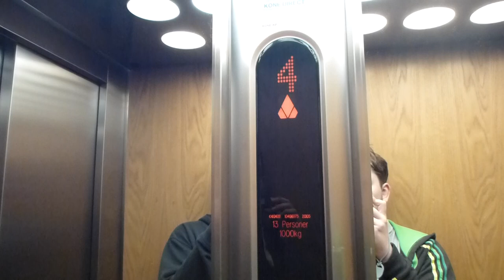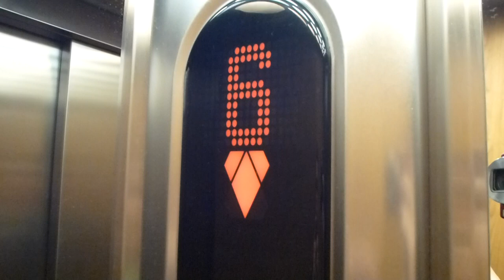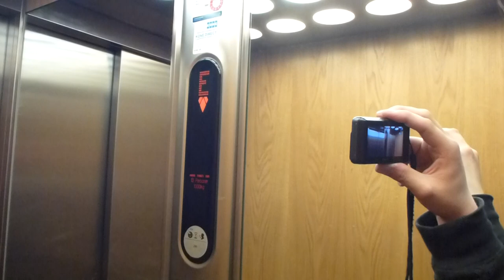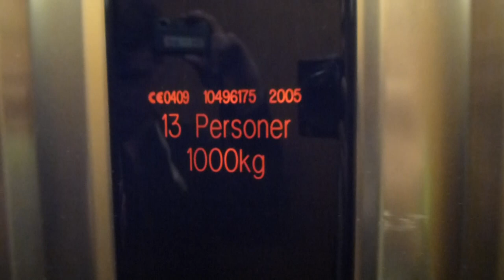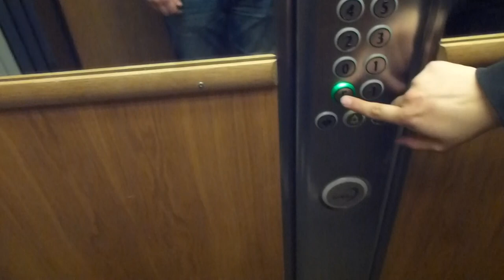KONE MonoSpace R5 Mrl Traction elevator @ Patentgatan 9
Brand: KONE MonoSpace R5 Home 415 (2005)
Type: Mrl-Traction (Powered by Ecodisc)
Controller: KONE Down Selective (Digital)
Capacity: 13 Pers. 1000Kg
Floors: 9 (*E* -1, 0, 1-6)
Build no. 10496175
Location: Patentgatan 9, Lilla Essingen, Stockholm SWEDEN
Other: Pre-Levling Disabled.